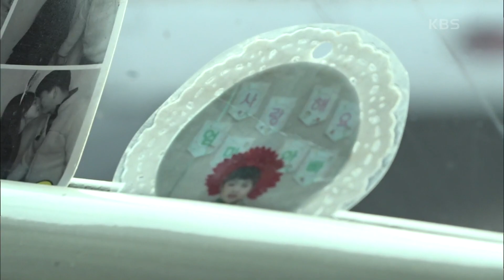[유경 씨만 있으면] (11/15) [인간극장/Screening Humanity] | KBS 211202 방송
[유경 씨만 있으면] (11/15) [인간극장/Screening Humanity]
예상치 못한 난관의 연속